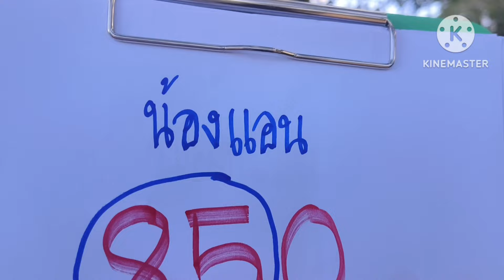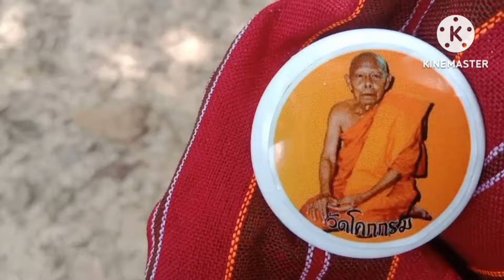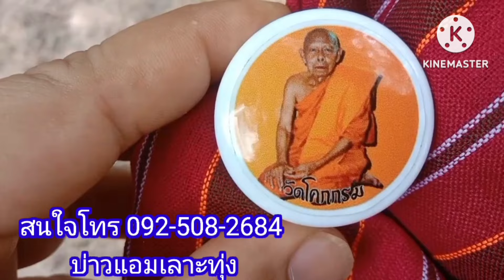ผีผู้เฒ่าผมยาวลากดินหิวโซเซมาขอกินข้าวเลือดแดงเต็มปากกระซิบบอกเลข2โตจังจังน้องแอน 2 งวดซ้อนงวด30ธค66